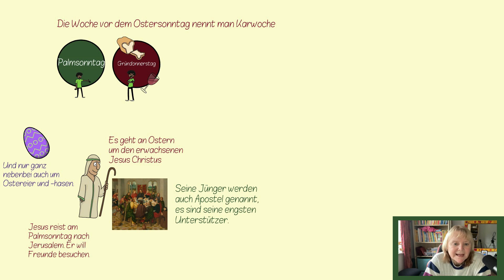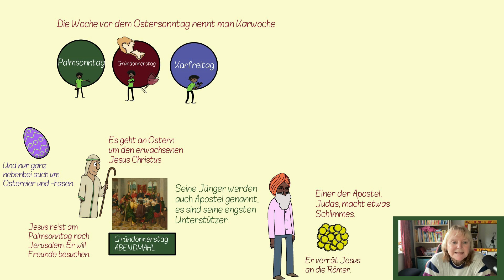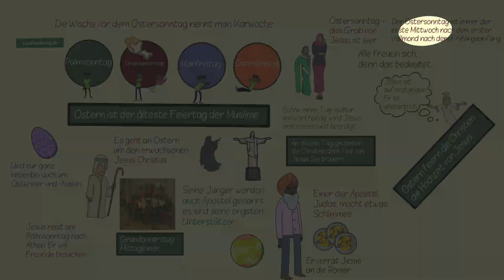Schnelldurchlauf OSTERN ✅ mit Fehlersuchbild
Ostern ist ein christliches Fest, das die Auferstehung Jesu Christi von den Toten feiert. Es findet jedes Jahr am ersten Sonntag nach dem ersten Vollmond im Frühling statt.

Uta❤️🧡💛